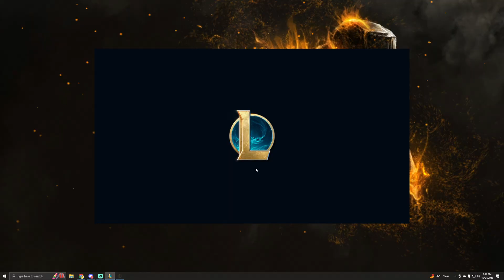A very Strange Game that was Actually a Hard-Fought Battle | Unranked to Chall sweepies 2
Sorry for smurfing, I will try to address the smurfing allegations in the next video at the start